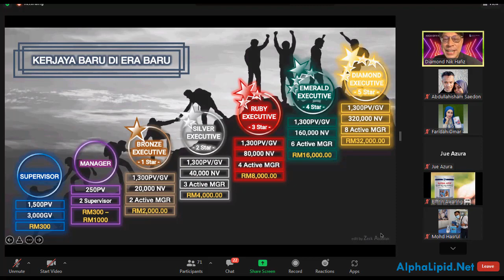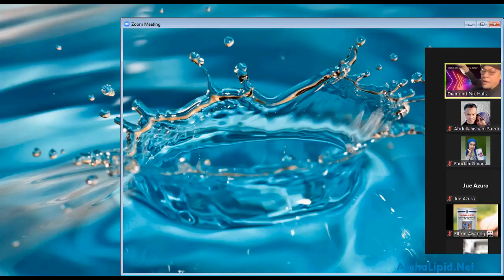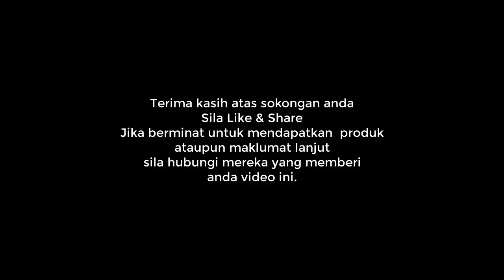Pendapatan Unik Duit Dalam Beg Di Zoom Meeting 180122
Perkongsian Di Zoom Meeting 19 Januari, 2021.